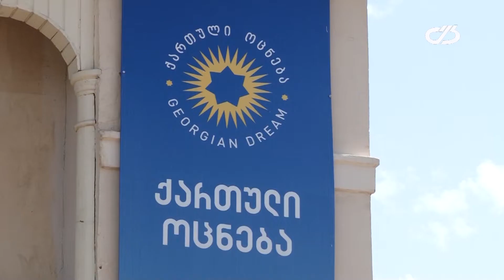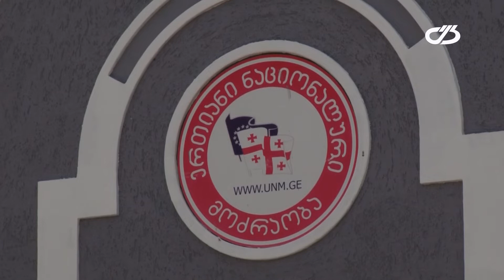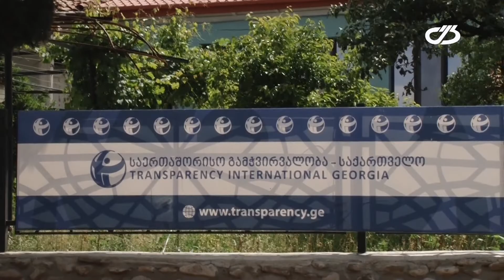ევროპარლამენტის რეზოლუცია-შეფასებები თელავში